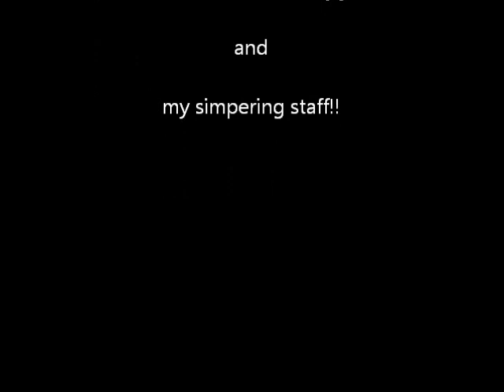Peter Dunne replies to DomPost (funny)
Peter Dunne thanks the DomPost for the constructive feedback on his podcasts. Also, talks about the trials of dealing with bald-headed journos, plastic-haired 'media celebs' and simpering staff.